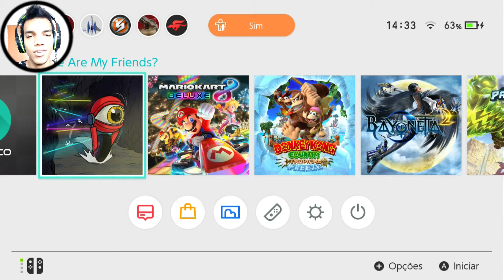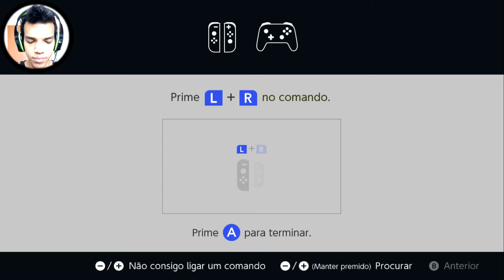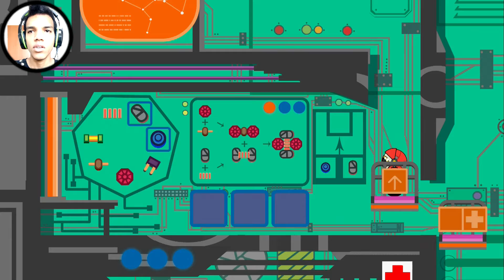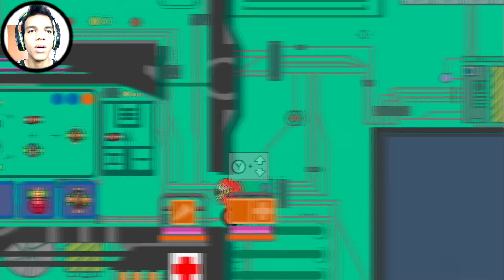Where Are My Friends? Que jogo estranho!